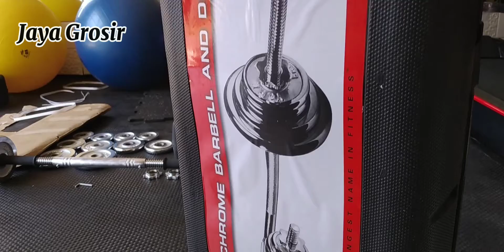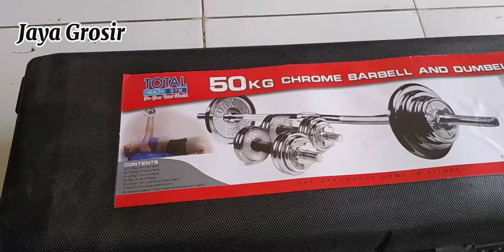Dumbbell set 50kg chrome